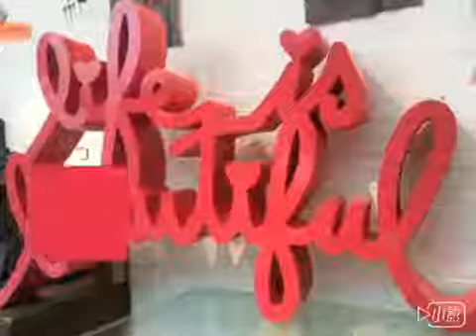160821 Eunjung Instagram video